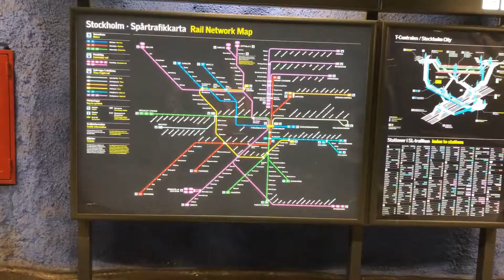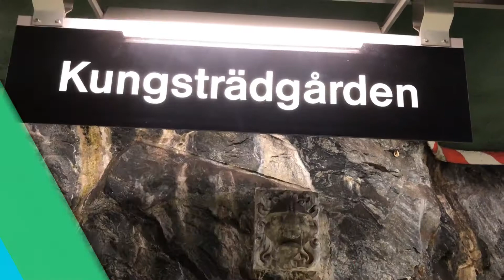LE STAZIONI DELLA METROPOLITANA DI STOCCOLMA 🇸🇪 - la galleria d'arte più lunga del mondo 🚆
In questo video vi porto alla scoperta delle stazioni della metropolitana di Stoccolma - tunnelbana in svedese.

Vedremo insieme le mie stazioni preferite, cioè le stazioni grotta. La stazione di T-Centralen è quella azzurra e si trova sulla linea blu. La stazione di Kungsträdgården invece è il capoliena della linea blu e ha un suggestivo sito archeologico. In direzione Akalla c'è Solna Centrum cioè la stazione grotta rosso fuoco. Invece la stazione più colorata è quella di Stadion con il suo fantastico arcobaleno. Per concludere la stazione di Thordisplan è dedicata ai videogiochi, ideale da visitare con i bambini.

Microfono Lavalier
Cavo di prolunga microfono
Stabilizzatore per IPhone